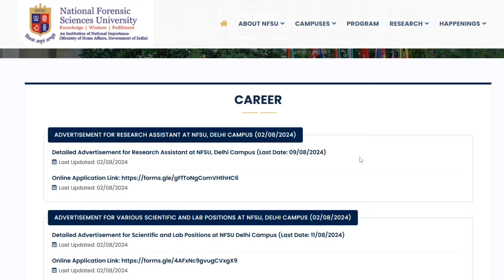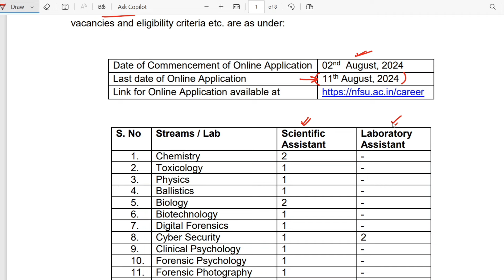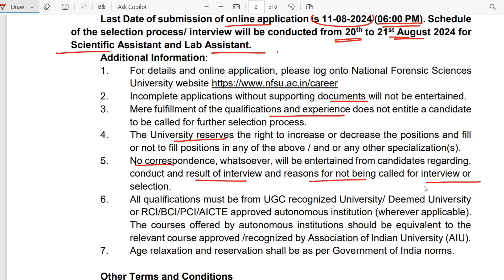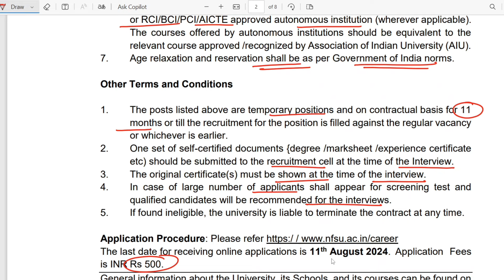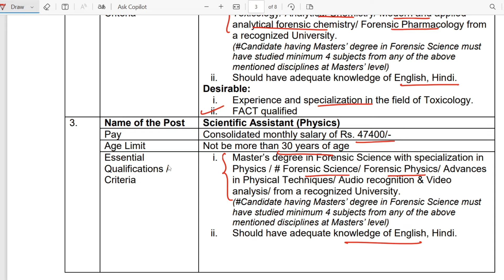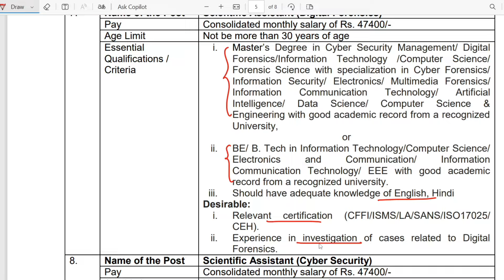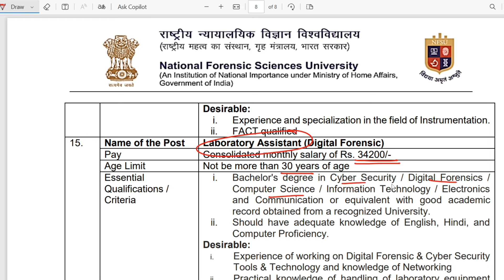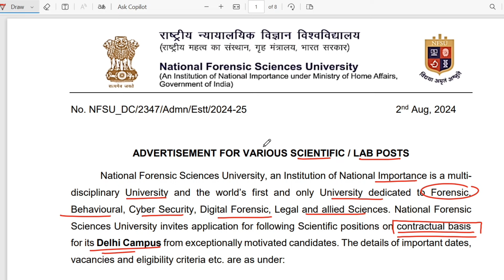NFSU Scientific Assistant & Lab Assistant Jobs || Salary 47400 - 34200 || Diksha's Learning Lab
⭐️UGC NET
⭐️NFSU-NFAT

Step 2 : Sign In with you mobile number in the app
Step3 : Go to Store option
Step 4 : Check out Amazing courses, and start your preparation.